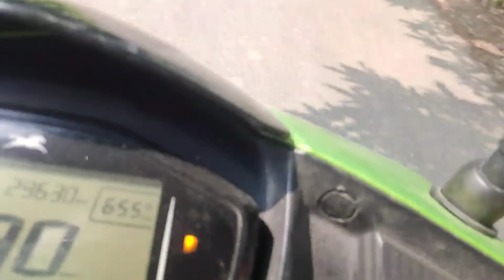Runikhata Bazzarao Na Gwran laidgmn||PN Vlog-2022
Runikhata is located in chirang ,BTR,Assam,

@pn vlog

Gwjwnthwng🙏🙏🙏🙏🙏🙏🙏🙏